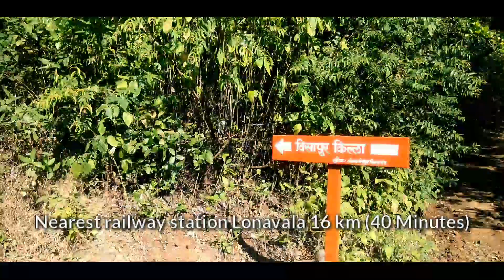Visapur fort । trekking । lonavala । episode 3 । lohagad fort । maharashtra fort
चैनल के बारे में :

भावेश जैन" आप को ट्रेवल से जुड़ी वीडियो और इनफार्मेशन देता है "भावेश जैन" यूट्यूब चैनल   इंडिया से जुड़ी जानकारी देता है "भावेश जैन" यूट्यूब चैनल खास कर उन लोगों के लिए अच्छा है जो वलोग्गिंग, ट्रेवल व्लोग, ट्रेवल,ट्रिप,पिकनिक,एक्स्प्लोर,यूट्यूब पे ट्रेवल से जुड़े वीडियो देखना पसंद करते है

अधिक जानकारी के लिए आप मुझे मेल कर सकते है

About channel :

"Bhavesh Jain "gives you travel related videos and information." Bhavesh Jain "gives you information related to india on YouTube channel. " Bhavesh Jain "YouTube channel is especially good for people who are like  vlogging video, travel vlog, travel, trip, picnic  , Explore, likes to watch videos on youtube related travel and new tourist places.

भावेश जैन
"भावेश जैन"
Bhavesh jain
"Bhavesh jain"
bhavesh jain
Bhavesh
bhavesh
Bhavesh video
bhavesh video
Bhavesh channel
bhavesh channel